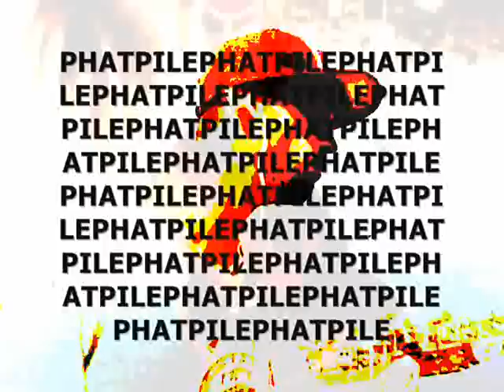what the balls?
im back on duh mother fucker set sub to phat pile yo and buy and skate phat pile board